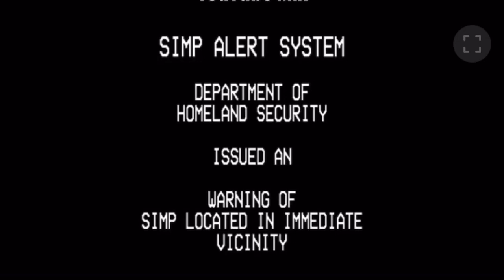Rating My Subscribers Outfits 1-10🔥